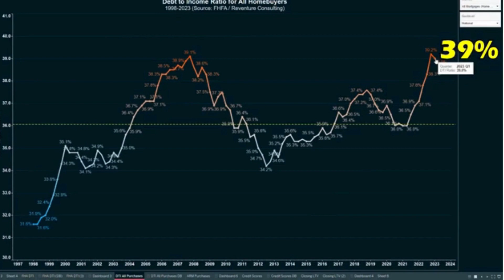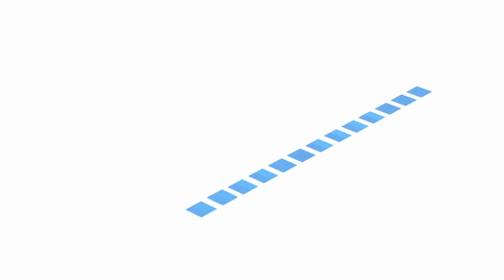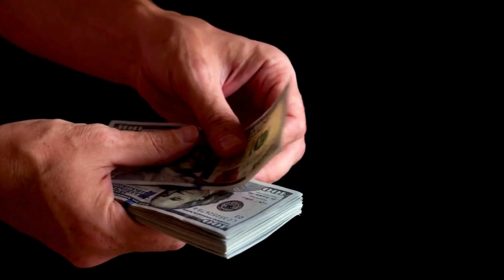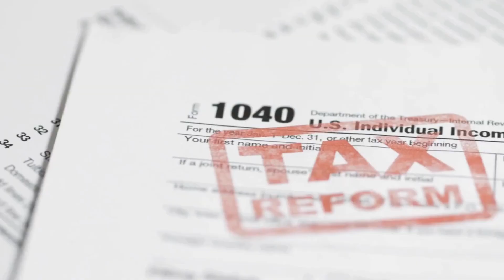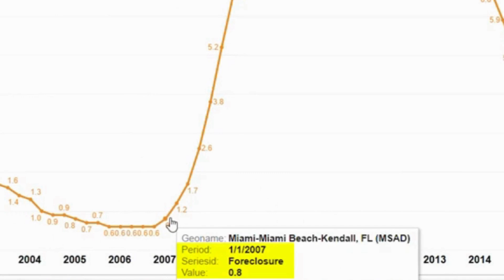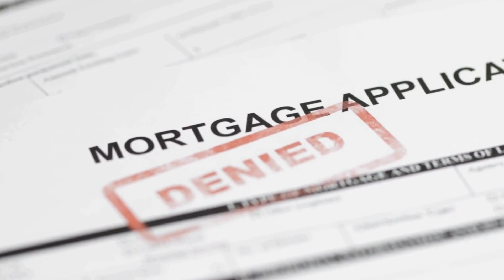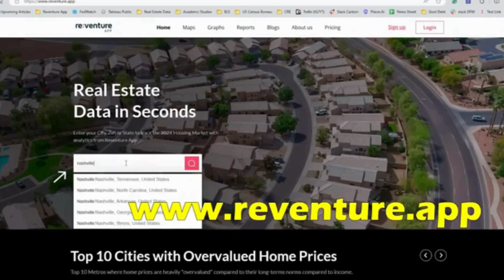housing market crash Banks are foreclosing. Low-income homeowners can't afford the mortgage.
Currently, banks are initiating foreclosure proceedings against homeowners who are unable to meet their mortgage payments. ATTOM Data Solutions has reported a noticeable increase in foreclosure activity since the beginning of 2024, especially in neighborhoods like this one in New York, where defaulted homeowners are facing eviction.

Although the foreclosure rate in America's housing market remains relatively low overall, at about 0.2% of all houses, it has begun to rise due to elevated debt-to-income ratios among existing homeowners. Many individuals are finding it challenging to keep up with their financial obligations, leading to defaults on credit cards, auto loans, and now, mortgages.

During the last housing crash from 2008 to 2012, the foreclosure rate in America peaked at 2.0% of all housing units. Some markets, such as Miami and Las Vegas, experienced foreclosure rates exceeding 10% of all mortgages. While it's unlikely that mortgage defaults will reach those levels again, there is concern among homeowners and analysts that even a slight increase in foreclosures from current levels could lead to significant downward pressure on home prices, especially in areas with limited housing inventory.